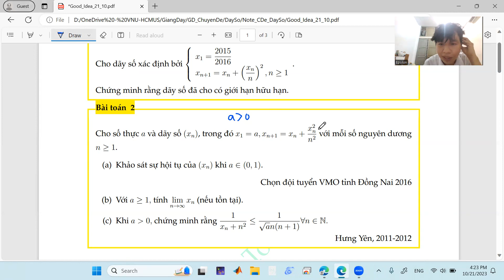Bài dãy khó & thú vị x(n+1)=x(n)+x(n)^2/n^2